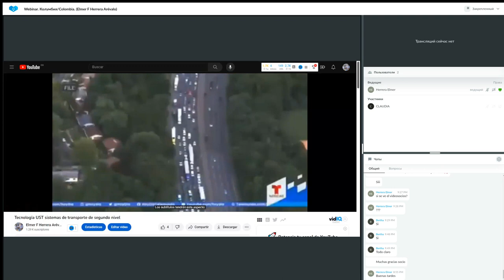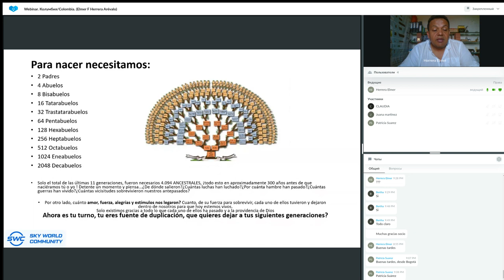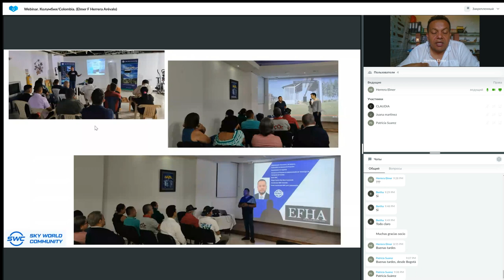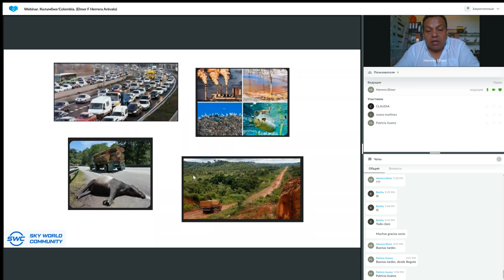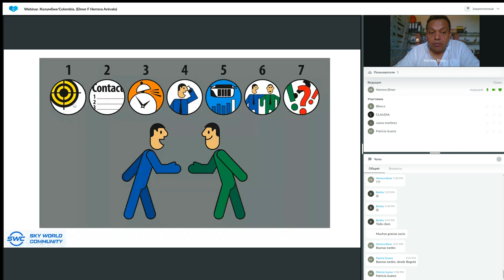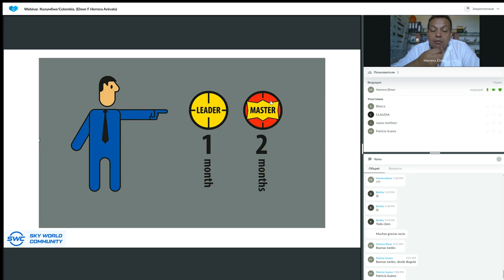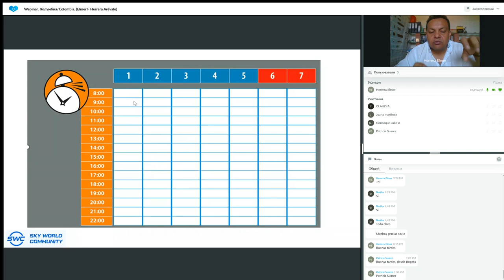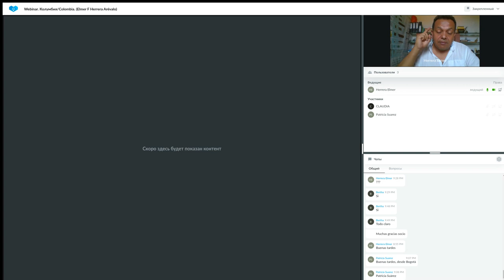Un sistema para construir un negocio exitoso del 02.08.2023. Representado por: Elmer Herrera Arévalo